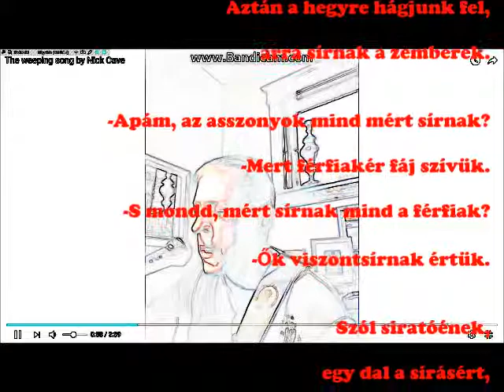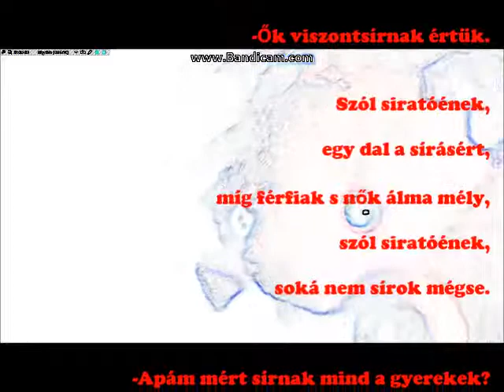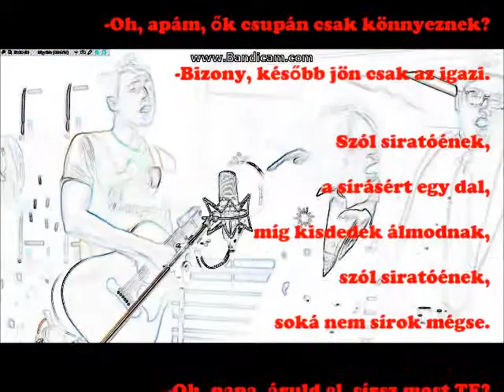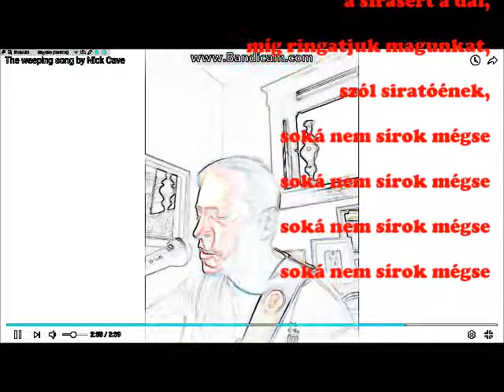Weeping song- magyar fordítással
Siratóének

Fiam, jöjj, szálljunk a vízre,
s lássunk síró némbereket.
 Aztán a hegyre hágjunk fel,
arra sírnak a zemberek.

-Apám, az asszonyok mind mért sírnak?
-Mert férfiakér fáj szívük.
-S mondd, mért sírnak mind a férfiak?
-Ők viszontsírnak értük.

Szól siratóének,
egy dal a sírásért,
míg férfiak s nők álma mély,
szól siratóének,
soká nem sírok mégse.

-Apám mért sírnak mind a gyerekek?
-Oktalan sírnak, csak úgy, ni.
-Oh, apám, ők csupán csak könnyeznek?
-Bizony, később jön csak az igazi.

Szól siratóének,
a sírásért egy dal,
míg kisdedek álmodnak,
szól siratóének,

-Oh, papa, áruld el, sírsz most TE?
Arcod,  úgy érzem, nedves.
Óh, akkor sajnálom, papa,
nem hittem, hogy elrontom kedved.

Szól siratóének,
a sírásért a dal,
míg ringatjuk magunkat,
szól siratóének,
(Katalin Nagy)

"The Weeping Song"
by Nick Cave

Go son, go down to the water
And see the women weeping there
Then go up into the mountains
The men, they are weeping too

Father, why are all the women weeping?
They are all weeping for their men
Then why are all the men there weeping?
They are weeping back at them

This is a weeping song
A song in which to weep
While all the men and women sleep
But I won't be weeping long

Father, why are all the children weeping?
They are merely crying son
O, are they merely crying, father?
Yes, true weeping is yet to come

While all the little children sleep

O father tell me, are you weeping?
Your face seems wet to touch
O then I'm so sorry, father
I never thought I hurt you so much

While we rock ourselves to sleep